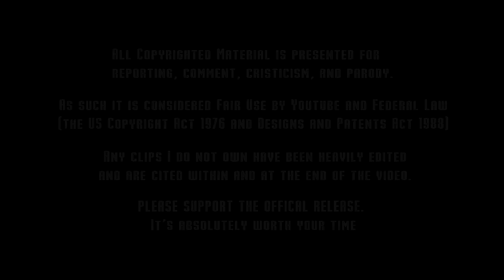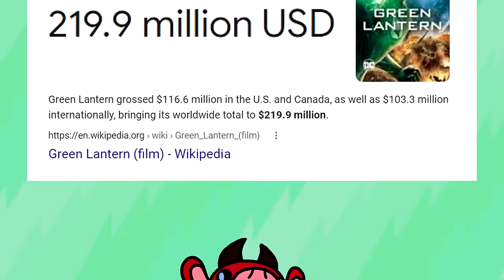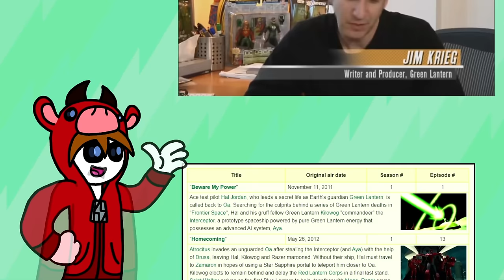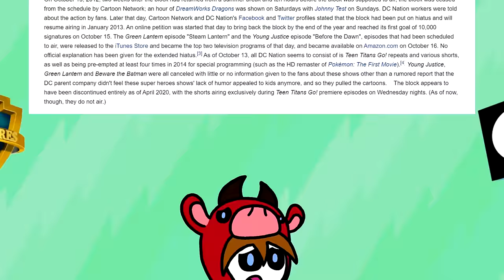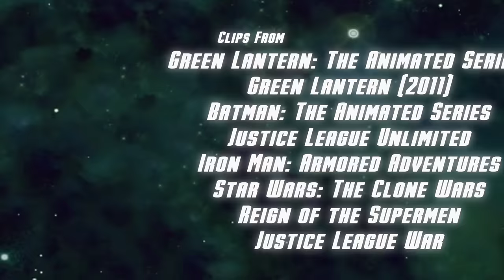Green Lantern: The Animated Series - EVERYTHING IS CONNECTED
Green Lantern has a rough reputation in popular culture. But what if I told you there was an animated Green Lantern show that blew all other animated series out of the water? Introducing Green Lantern: The Animated Series, a show that successfully built an entire universe and story in only 26 episodes. Let’s talk about Green Lantern: The Animated Series.

0:00 Part 0: Intro
0:51 Part 1: Why It Was Made
1:52 Part 2: Art Style
5:22 Part 3: The Story
8:33 Part 4: The Characters
13:51 Part 5: World Building
17:21 Part 6: Conclusion